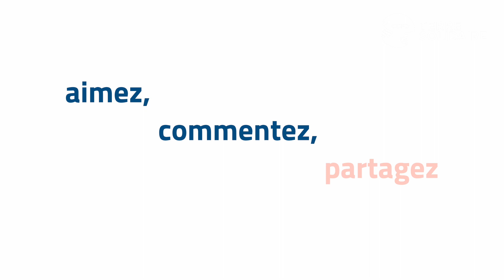Amazonie : les effets pervers de la gestion forestière "durable"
Manoel et sa communauté vivent dans l'état de l'Acre, au Brésil, au cœur de la forêt Amazonienne. Ils vivent constamment sous la menace des grands propriétaires terriens qui cherchent à les expulser de leurs terres pour faire de la soit-disant "gestion forestière durable", censée protéger la forêt. En réalité, ces grands propriétaires abattent les arbres à grande échelle et très rapidement. Depuis l'arrivée de Jair Bolsonaro au pouvoir au Brésil, la déforestation de la forêt amazonienne a augmenté de 30%. Près de 20% de la surface de la forêt amazonienne est maintenant détruite. Au delà de ce seuil de destruction, la forêt amazonienne ne pourra plus jouer son rôle de régulateur pour le climat de la planète.
Mr Manoel témoigne de la situation, et Darlène Braga, représentante de l'association CPT, explique le phénomène.

Le CCFD-Terre Solidaire soutien la CPT et les peuples d'amazonie dans ce combat pour la sauvegarde de leur droits et la protection de leurs terres.